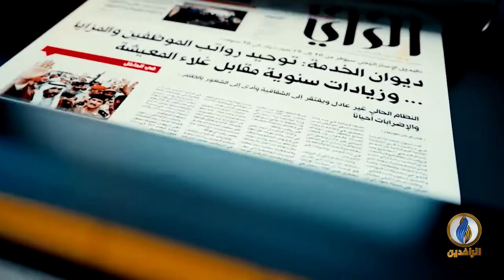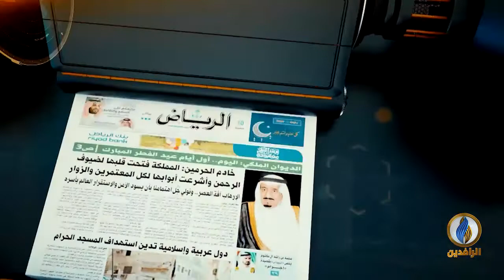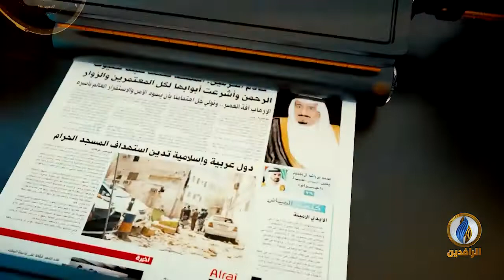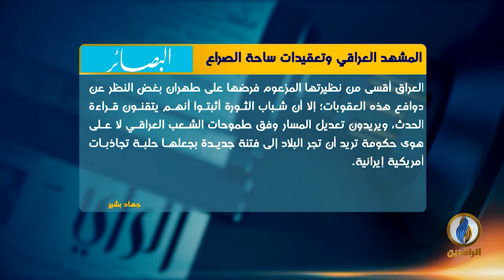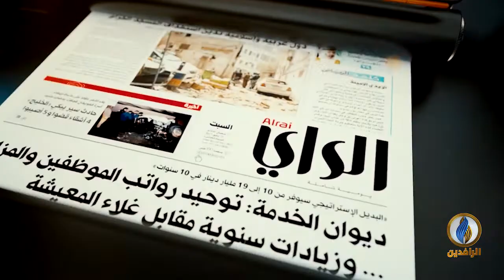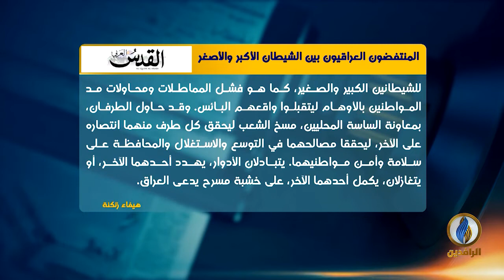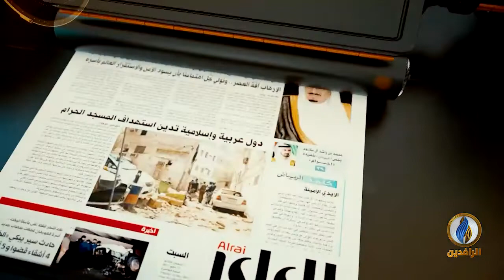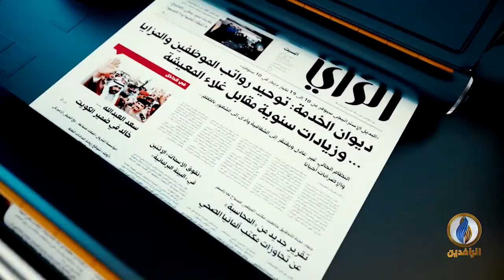صدى_الأقلام | 8 - 1 - 2020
تقديم:
نصير محمد